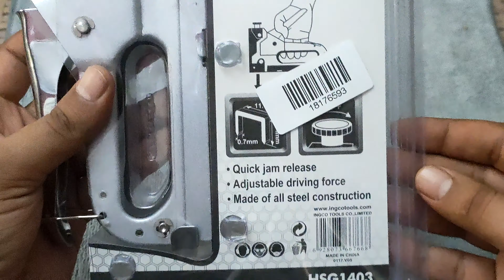INGCO Stable Gun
HSG1403